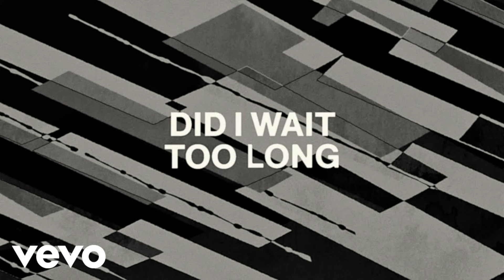Billy Joel Fans Not Feeling Alright After Network Cuts 100th Square Garden Show Broadcast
Billy Joel Fans Not Feeling Alright After Network Cuts 100th Madison Square Garden Show Broadcast